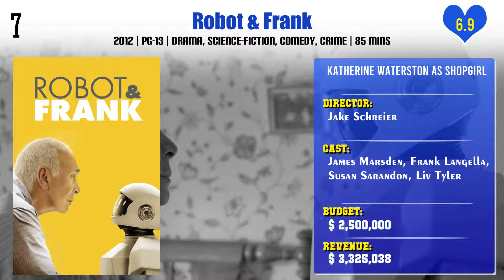Katherine Waterston Top 10 Movies | Best 10 Movie of Katherine Waterston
Top 10 Movies of Katherine Waterston

Find the list of movies by Katherine Waterston you can find more information, movie trailers, posters, reviews, youtube links in below link.

Pl. Comment down your favorite movie of Katherine Waterston